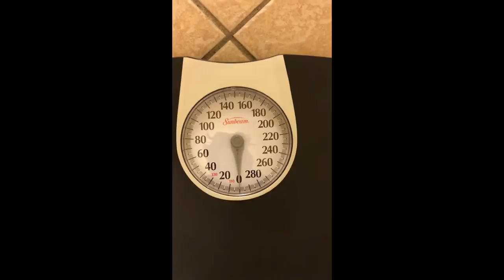Weight-loss, Smoke Damage, Watermelon, Speed ups with YouTube Free Music via YouTube Editor...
Hey YouTube Fam, here is a vid on my one month weight loss... Note this is not a full day of eating lol I got distracted and forgot to film the rest after breakfast watermelon haha...